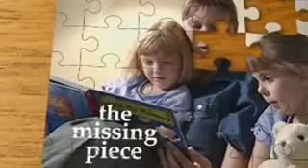"The Missing Piece" Commercial Series -- Parent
Project Connect is a system of care serving Gallatin, White, and Saline Counties. Our goal is to connect children and families to mental health services in a fast and direct way while providing support throughout the process.